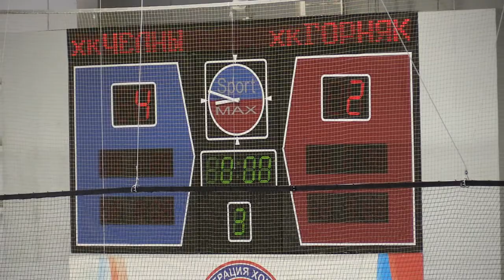Челны Горняк 4:2